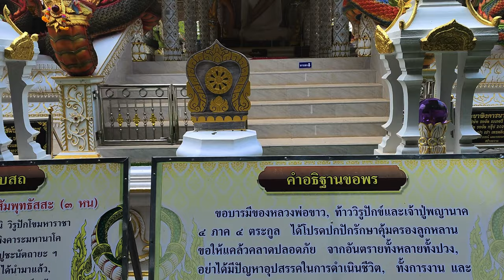Check Out Wat Boonmawat's Unique Thao Wessuwan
Wat Boonmawat was built to be a place of meditation and a place to preserve human merit of gods and beasts. The ubosot was the only Lanna architecture in Isaan region.
27 naga status of 4 families were built around the ubosot.
Phaya Si Suthonakarat (Northeast Region)
Phaya Si Suwan Naga Rat (Central Region)
Phaya Phingkan Naga (Northern Region)
Phaya Yasman Naga Rat (Southern Region)